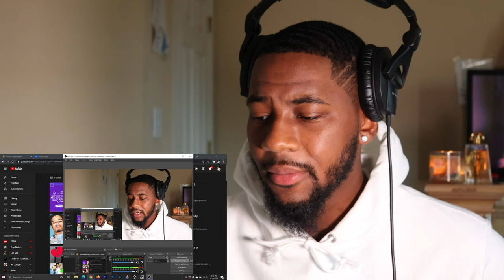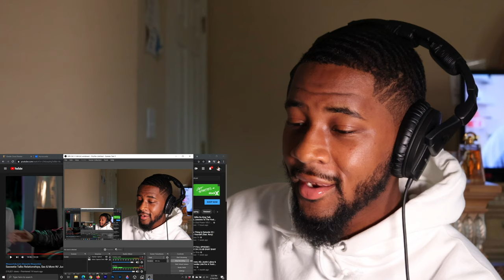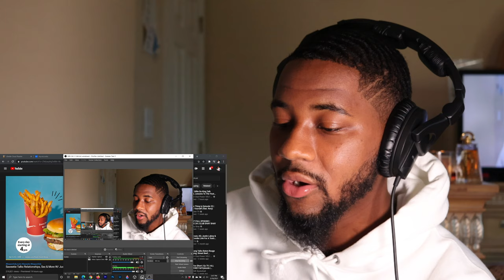Saweetie & Justin Combs Went VIRAL For This Interview... | Respectfully Justin | AyeeeT Reacts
Reacting to Saweetie & JustinCombs Viral Moment on Justin LaBoy’s ‘Respectfully Justin’ Podcast 🔥